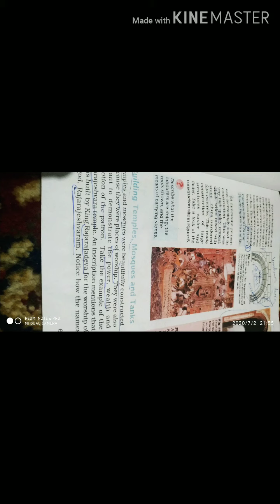LEACTURE FOR 7TH CLASS STUDENTS.. VIDEO NO:76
TOPIC:RULERS AND BUILDINGS...
CHAPER NO:5(HISTORY)
SCHOOL:BHSS BHATPORA...
TEACHER :SUKHBIR KOUR...